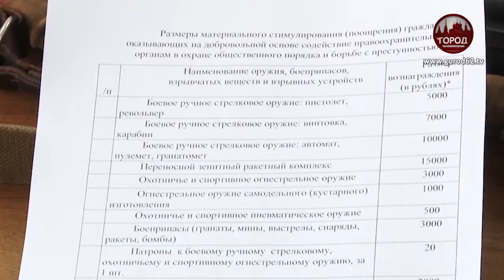Предлагает добровольно сдавать оружие